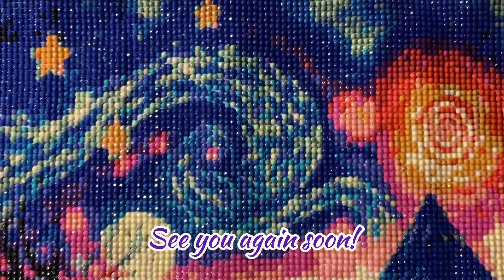A funky night scene? Let’s do it! (feat. more new music from Diane Copen)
I love all the colors in this whimsical nighttime scene!! Hope you enjoy!

Special shout-out to artist Diane Copen for the music, “Flunky,” featured in this video!

Diane Copen is a multi-media artist from Salinas, CA. Their mission is to create art that brightens up a darkened world and touches on every emotion. From vivid murals, to beautiful nature photography, to rock songs with a multi-genre influences, there is truly something for every color under the sun.
“Getting people involved in art is what it is all about.”

You can now get the Diamond Paintings EP wherever you buy digital music, or stream on Spotify! Please also follow them on IG at
@peacepartition or @dianethestoryteller to show them some love!